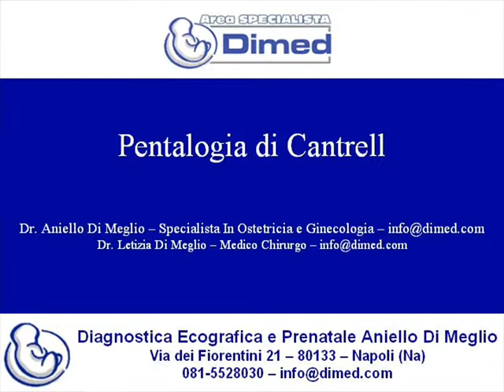Pentalogia di Cantrell Caso 3